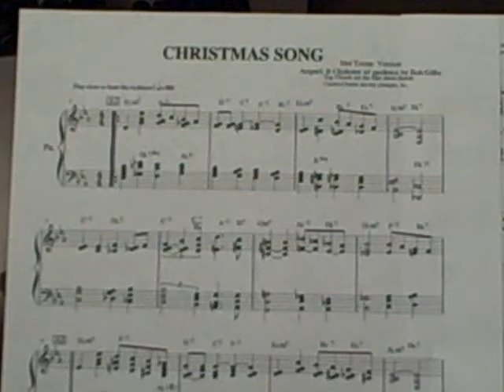Chirstmas Song Arrangment Part 3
8 measures of the Christmas Song arrangement will challenge your ear. Played for sound not kept in strict rhythm., The various workshops at Music Learning workshop are a systematic way of learning the music theory. You'll still need a mentor to play your instrument with proper technique, these courses will get you the foundational music theory needed to be a great musician.